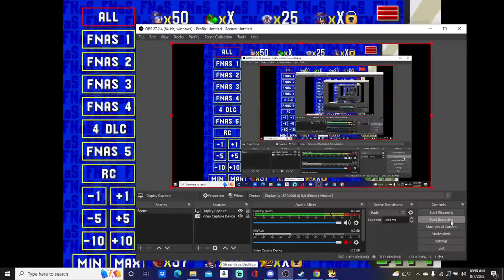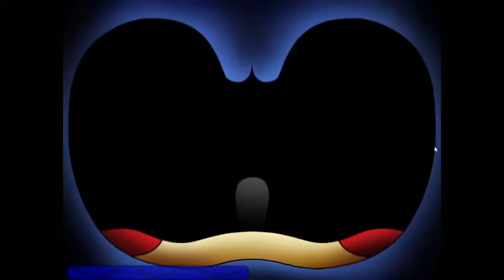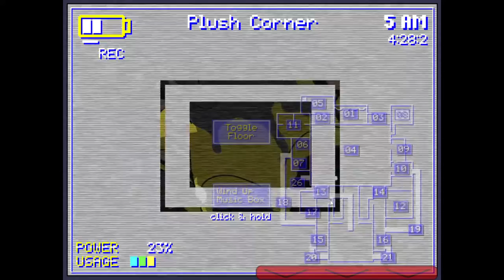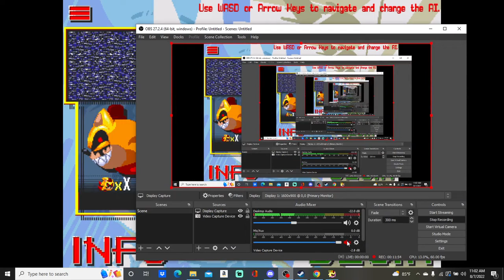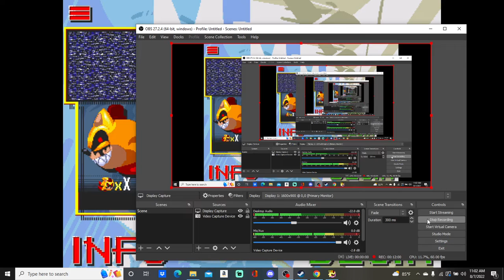fnas maniac mania infinite part 25 your nightmare before release(challenge by @jemartmartinez6040 )